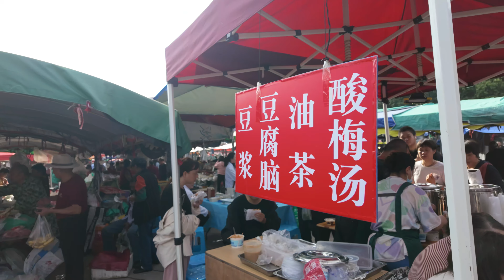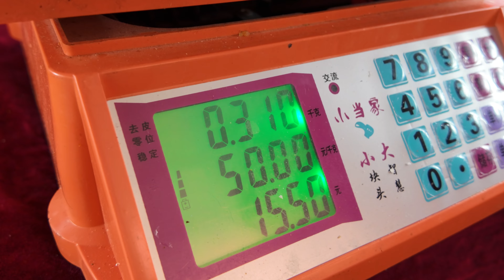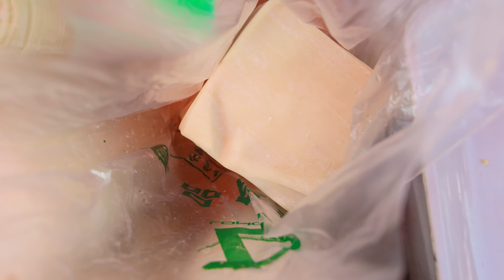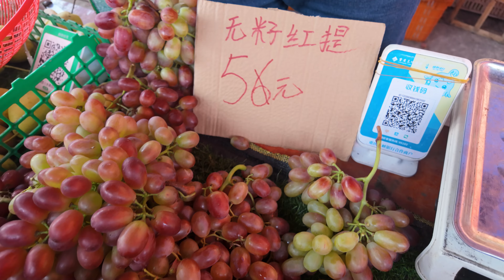中國 早市趕集，15元吃到飽，1元豆漿醇香實惠，油茶暖胃暖心，手撕烤鴨外酥里嫩，土家醬香餅醬香撲鼻，蔥油餅層層酥脆，三角粑軟糯筋道，酥肉金黃酥香，餛飩餃子滑爽鮮美，小面麻辣過癮，買菜、吃早餐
早起的人逛早市！今天帶大家一起體驗中國最接地氣的早市生活～這裡不僅是買菜的好地方，更是美味的天堂和交朋友的社交場！

先說說吃的吧，一元豆漿是老早市的招牌，便宜又好喝，配上一碗熱乎乎的油茶，真是暖心又暖胃～再看看這手撕烤鴨，外皮酥脆，肉香四溢，一口咬下，幸福感直接爆棚！

餓了還可以來塊土家醬香餅，酱香撲鼻，每一口都充滿回味～或者試試蔥油餅，層層酥脆，吃起來嘎嘣脆，香得你停不下來！喜歡傳統味道的，三角粑絕對不能錯過，軟糯筋道，裡面還有驚喜的餡料呢！

肉食愛好者看過來！金黃酥香的酥肉保證讓你吃得過癮，炸得剛剛好的外皮裹著嫩嫩的肉，搭配一碗滑爽鮮美的餛飩餃子，那叫一個絕配～如果你是重口味愛好者，麻辣過癮的重慶小面絕對滿足你，紅油辣子配上筋道的麵條，吃到出汗也停不下筷子！

逛早市不止是為了吃，還是個買新鮮的地方～剛摘下的蔬菜、現捕的小黃魚、手工製作的米花糖，價格實惠，味道絕對比超市的更有“家味兒”。

而且啊，趕早市還能遇到熟人，一邊逛一邊聊，還能從攤主那裡學到不少小竅門～這裡每個角落都充滿了煙火氣，一邊是吆喝聲，一邊是笑聲，簡直是一場人間生活的嘉年華！

所以說，逛早市不僅是買菜、吃早餐，還是一種生活的享受！快來看看這裡的熱鬧場景，保證讓你愛上這樣的生活～